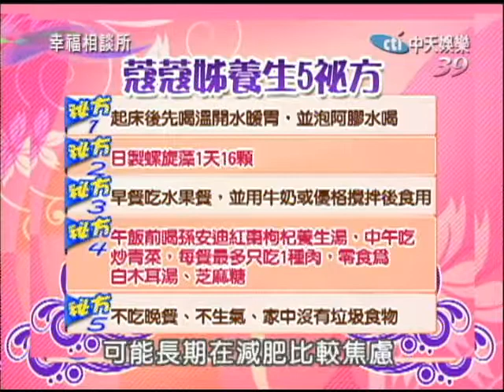12/20幸福相談所 我不要當楊貴妃part2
熟女們的減肥妙招大公開！在名人周玉蔻的養身減肥法裡有喝阿膠水，他的方法裡還有提到一點，就是不吃晚餐、不生氣、家中沒有垃圾食物，跟小芬姐的觀念想法似乎是挺接近的！熟女們每天忙工作，忙小孩很多勞動沒有運動，今天我們邀請了一位老師，要讓熟女們簡單動一動，維持好身材。